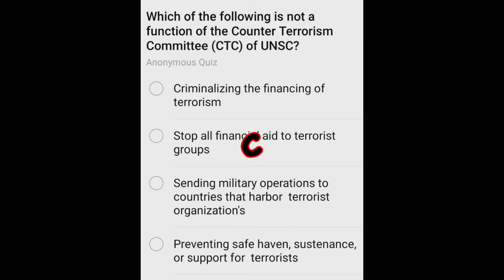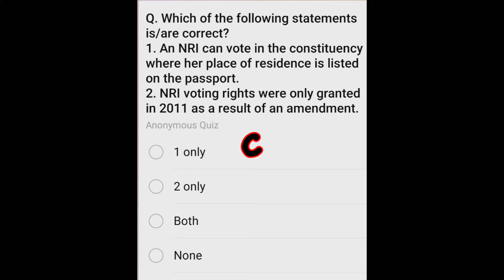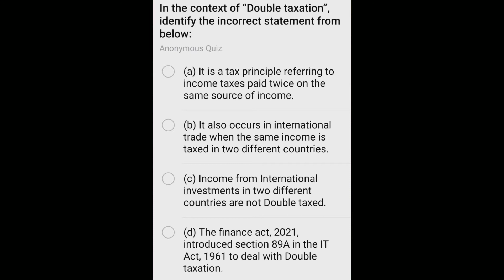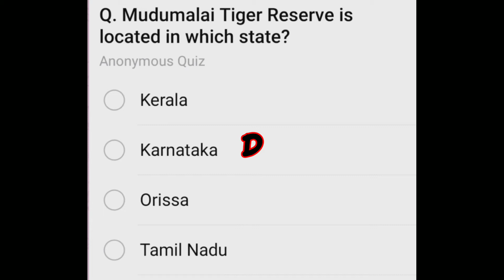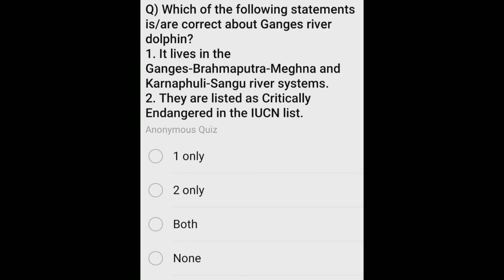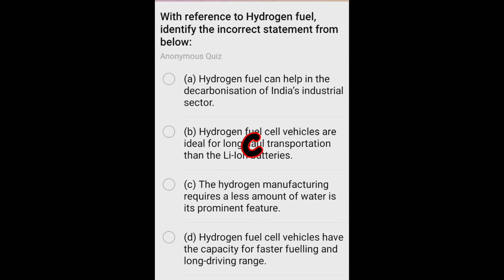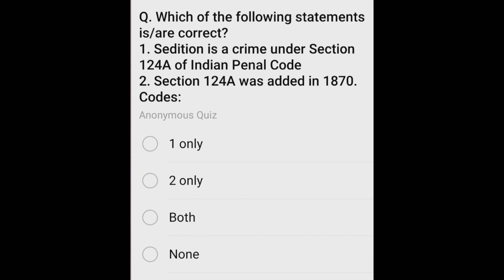UPSC QUIZ TEST MOST IMPORTANT QUESTIONS IAS IPS MOTIVATION